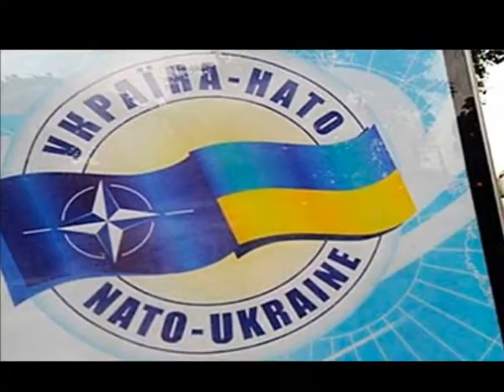Ukraine to hold Nato vote when membership criteria are met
At a joint news conference with Lithuania's president, Mr Poroshenko said he had "worked out the criteria", but gave no further details.

Last week, a Kremlin official called for "a 100% guarantee" that Ukraine would not think about joining Nato.

Ukraine has been fighting pro-Russian separatists for most of the year.

Mr Poroshenko did not say what the criteria for Ukraine's membership were.

Nato itself says: "There is no fixed or rigid list of criteria for inviting new member states to join the alliance."

However, countries are only admitted to Nato if it believes they will "contribute to security and stability in the North Atlantic area".

Analysts say Ukraine, destabilised by the fighting, is therefore unlikely to be seen as viable by Nato.  President Vladimir Putin's spokesman Dmitry Peskov has accused Nato of breaking a historic promise by gradually approaching Russia's borders.

He told the BBC that the alliance was attempting to break the "balance of power".

Three countries from the former Soviet bloc joined Nato in 1999, followed by several more in 2004, including Lithuania and the other Baltic states.On Monday, Lithuania joined other Nato members in offering military assistance to Ukraine.

Ukraine will hold Nato referendum | PT Asri Utama
Ukraine to hold referendum on Ukraine's accession to NATO
Ukraine will hold Nato referendum | WORLD NEWS | Sky ...
Ukraine–NATO relations - Wikipedia, the free encyclopedia
Referendums in Ukraine - Wikipedia, the free encyclopedia
Ukraine will hold a referendum ... - HEADLINES - www ..
The Politics of Security Sector Reform: Challenges and ..
Ukraine to bid for EU membership, hold NATO membership ...
Ukrainians to Decide on NATO Membership in Referendum ...
Ukraine needs a referendum on joining NATO - Юлія ..
Russia Has Prepared A Confidential Retaliation Document ...